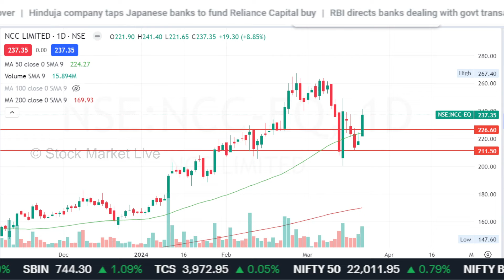NCC share latest news,ncc share latest news today,ncc share analysis,ncc share news,target,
ncc share zee business

1. आप भी बने इंटेलिजेंट इन्वेस्टर
2. The Intelligent Investor (English)